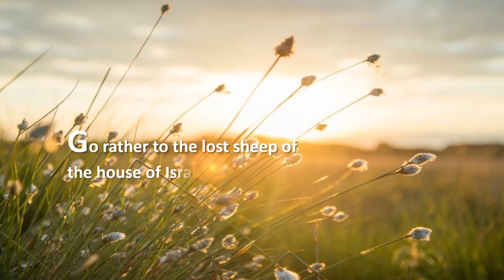[캘리思go!치다] 이스라엘 집안의 길 잃은 양들에게 가라. - 마태오 10.6 (12/03)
3.인스타그램 팔로우/ 댓글남기기.

4.카카오채널 (부산가톨릭평화방송 채널 가입) / 댓글 남기기.